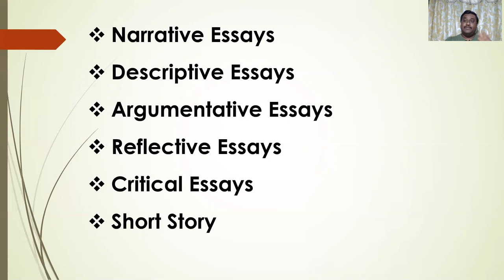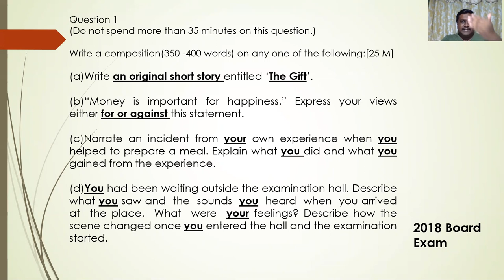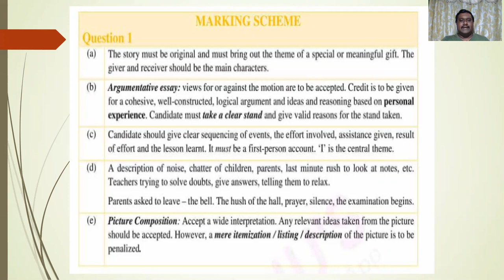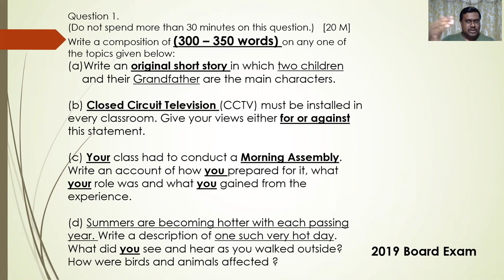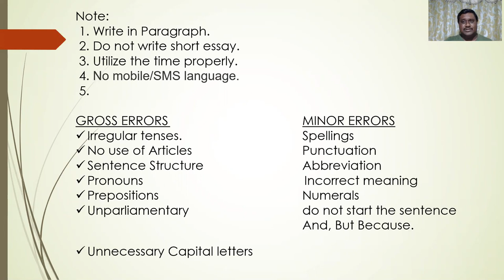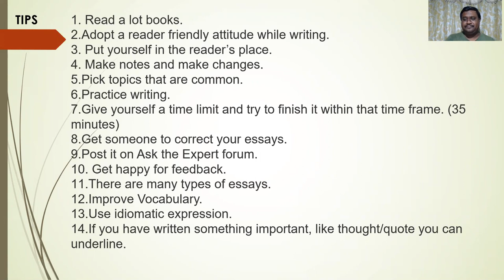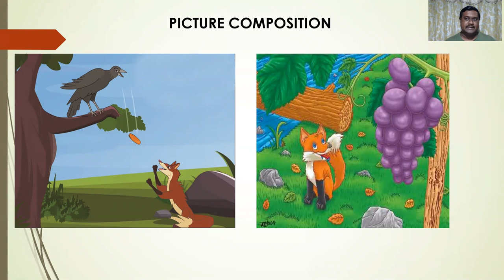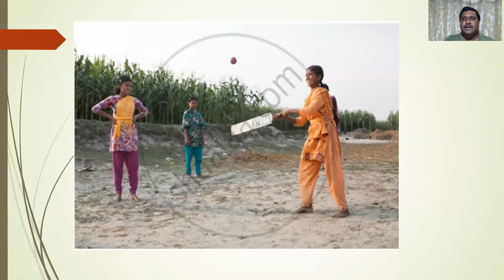Composition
English Writing Skills IX & X ICSE